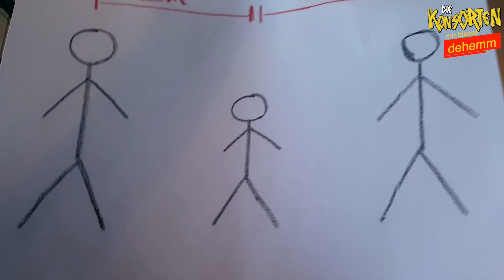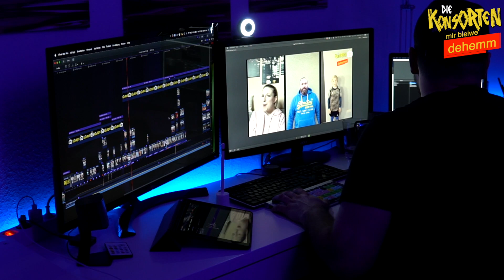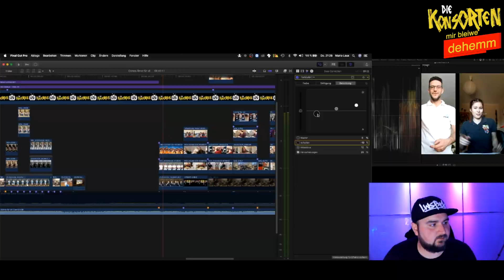DIE KONSORTEN - Ähner für All (Corona Edition)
Produziert für KonsortenTV
(by LXFrames)